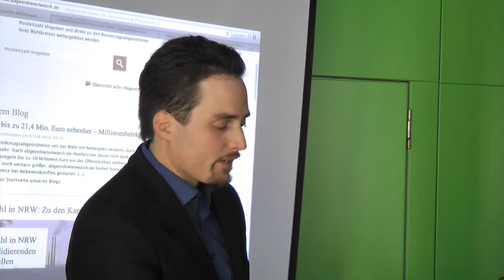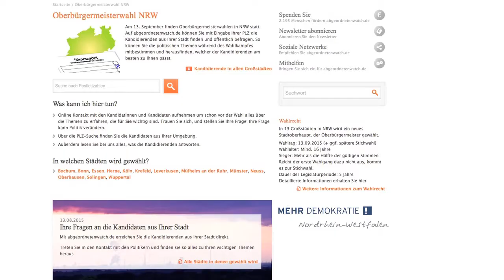abgeordnetenwatch.de zur OB-Wahl in NRW gestartet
Ab sofort können Bürgerinnen und Bürger in 13 großen Städten in Nordrhein-Westfalen ihre Oberbürgermeisterkandidaten öffentlich zur OB-Wahl am 13. September über das Portal abgeordnetenwatch.de befragen. Weitere Infos